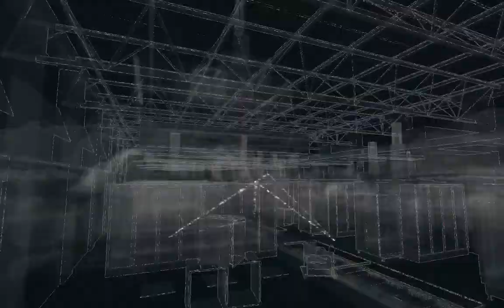Watch Dogs: More Optimal Pawnee ctOS Control Center Strats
These strats are an improved version of the Pawnee ctOS Control Center speedrun route.